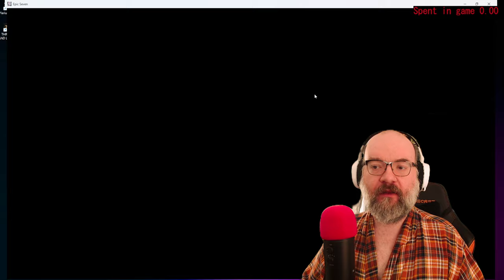Epic Seven 365 Adventurer, getting more done